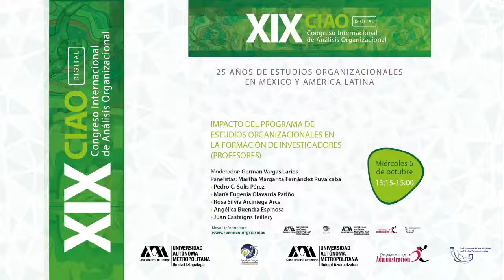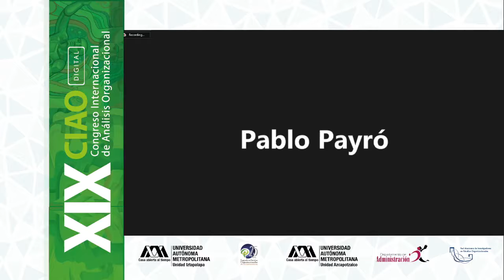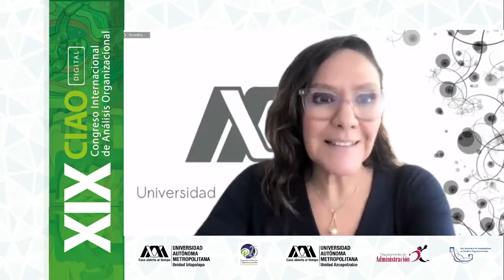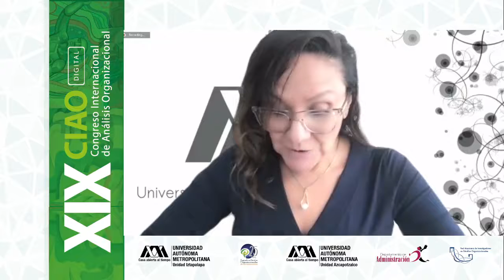Panel III. “Impacto del Programa de Estudios Organizacionales en la formación de investigadores”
XIX Congreso Internacional de Análisis Organizacional
“25 años de estudios organizacionales en México y América Latina”